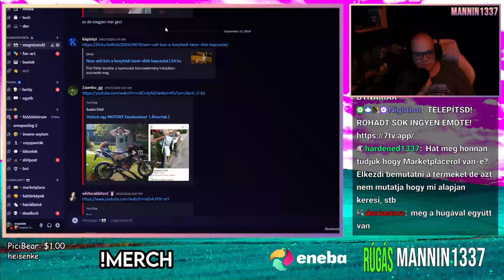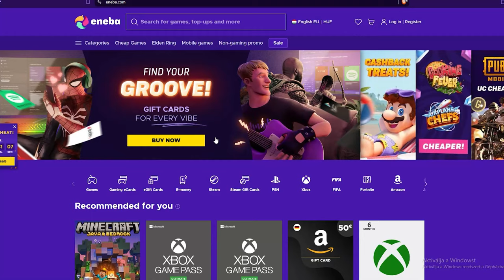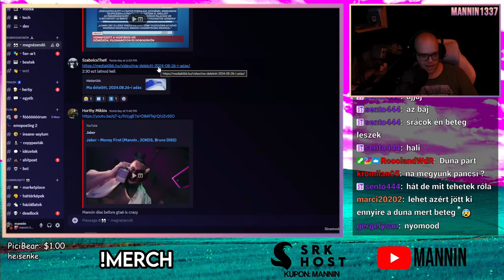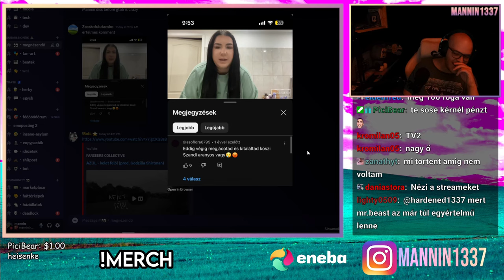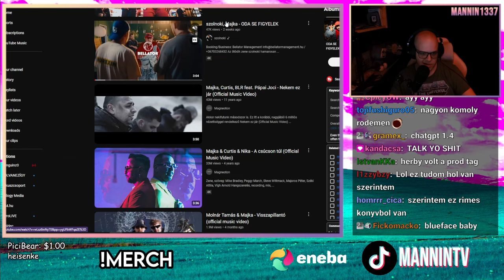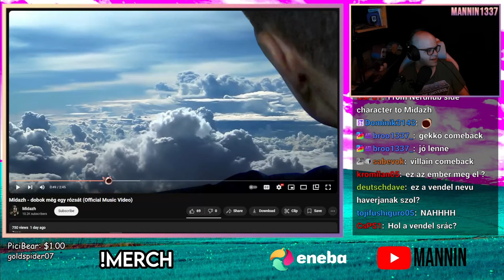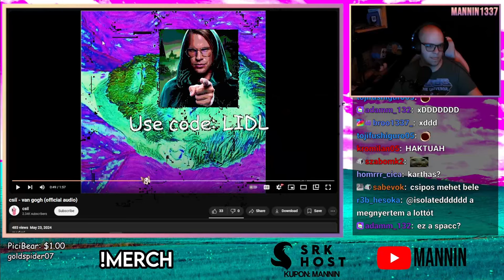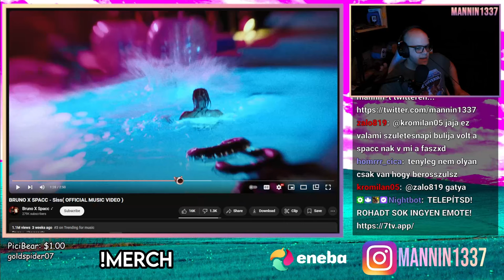Az AI ÁTVER a közmédián is 🤖 XP már énekel is 🔥 (Stream Részlet)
☎️ E-mail ► mannin1337[kukac]gmail[pont]com

0:00 Tanár-diák kapcsolat
2:01 Freaky papca
2:32 AI probléma
5:20 Zenés dolgok
7:29 XP énekel